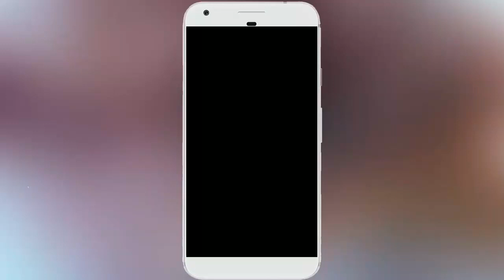Vani Bhojan | Deivamagal | Sathya Dubsmash | Dubsmash Tamil | Sun Tv Dubsmash